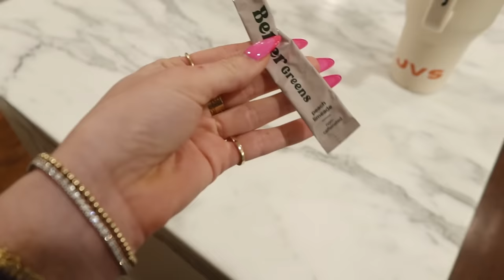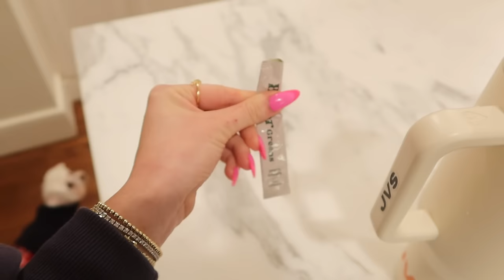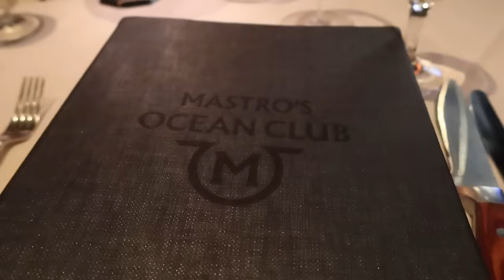75 hard??? buckle up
xx
jvs